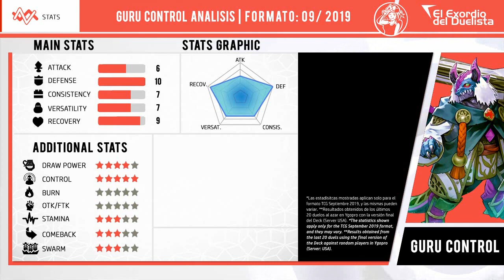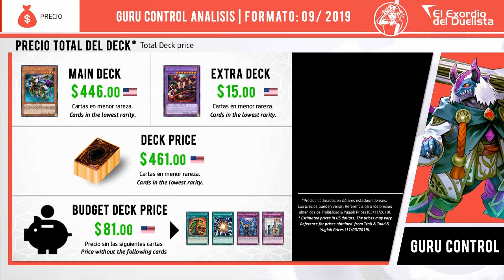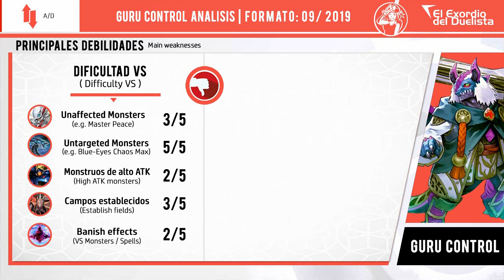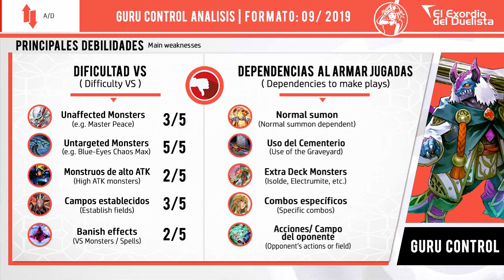GURU CONTROL Deck + Análisis 📈 | Post Fists of the Gadgets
GURU CONTROL Deck | GURU CONTROL Deck 2019 | Deck GURU CONTROL Post Fists of the Gadgets | Yugioh Subterror Deck 2019

DOWNLOADS:

GURU CONTROL Deck Post 2019 Post Legendary Duelists Immortal Destiny

GURU CONTROL Deck | DECKLIST

MONSTERS | 13

Subterror Guru x3
Subterror Fiendess x3
Subterror Nemesis Archer x1
Subterror Behemoth Umastryx x1

SPELLS | 13

Terraforming x1
Pot of Duality x2
The Hidden City x3
Subterror Cave Clash x1

TRAPS | 14

There Can Be Only One x3
Subterror Final Battle x3
Solemn Strike x2
Solemn Judgment x3

Predaplant Dragostapelia x2
Starving Venom Fusion Dragon x3
Salamangreat Violet Chimera x3
Mudragon of the Swamp x2
Borreload Furious Dragon x1
Knightmare Phoenix x2
Knightmare Cerberus x2